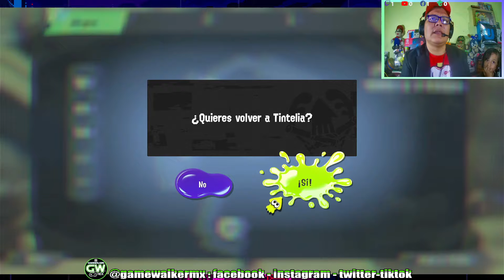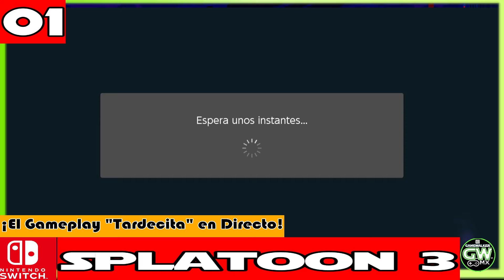🌟🌈Gran Estreno!🎮Splatoon 3 -Modo Historia|Nintendo Switch |Game-Play# 01|Con :🎤Lukas Game Walker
👋Ven a  👀Verme 🎮Jugando y 🎧Escuchando las Noticias Gamers 😱! Amig@s ! 😁🥸🐱🌟🌈🎤📺 07-10-22 Only 👨‍👨‍👧‍👧
😍¡ Hola es pero te gusten mis videos , y nos Apoyes